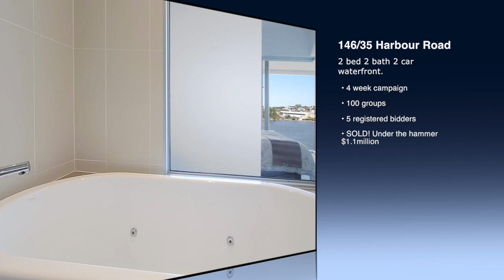Brisbane Inner City Market Review - Presented by Christine Rudolph